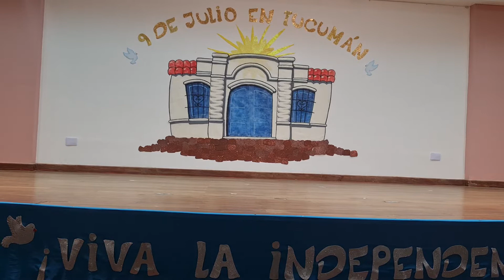Sala de 4 t.m. ¡9 de Julio en Tucumán! - JARDÍN UNNE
Campus Resistencia
¡9 de Julio en Tucumán!
Fiesta Patria en el Jardín de la UNNE.
Aquí salita de 4 años turno mañana.
¡Gracias familias por estar!